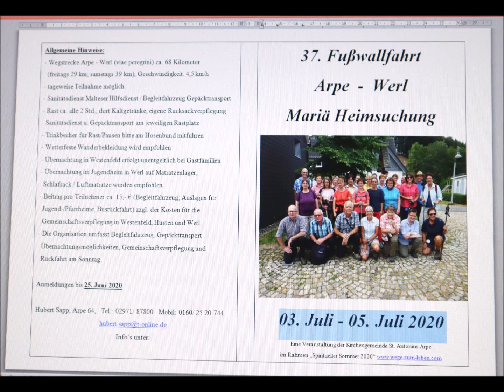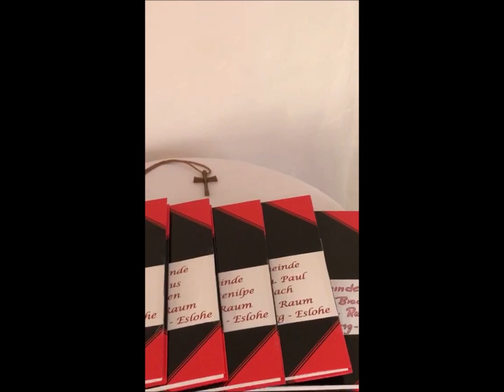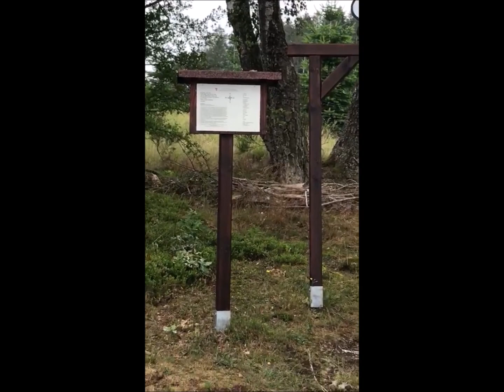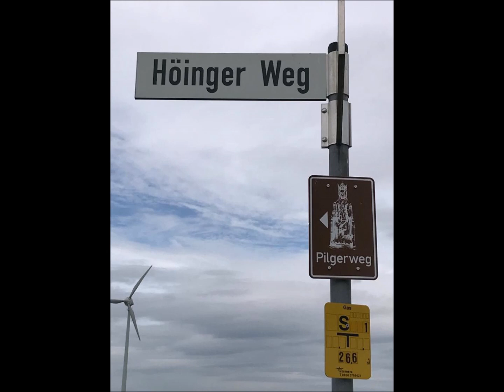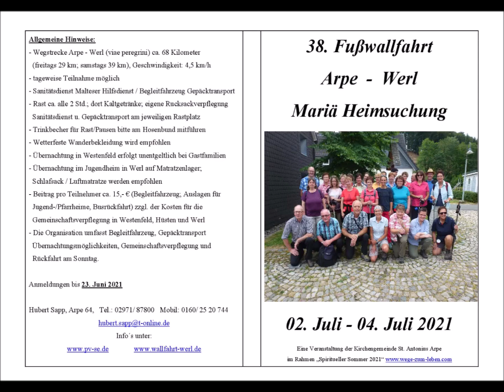Fußwallfahrt Arpe Werl 2020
Rückblick zur Fußwallfahrt Arpe - Werl 2020

Als offizielle Veranstaltung musste die Fußwallfahrt im vergangenen Jahr abgesagt werden; gleichwohl war für eine kleine Gruppe der Arper Pilger sofort klar, dass die Wallfahrtsfahne, die Fürbitten-Bücher sowie die vielen persönlich übermittelten Anliegen wie gewohnt der Gottesmutter in Werl vorgetragen werden müssen.
 Von dieser "etwas anderen Wallfahrt" wurden kurze Videosequenzen aufgezeichnet, die nunmehr als Gesamtvideo zusammengefügt wurden und Eindrücke dieser Wallfahrt vermitteln.
Viel Spaß beim Anschauen des halbstündigen Videos der Wallfahrt, die sich in Echtzeit über 1,5 Tage erstreckt.
Aus technischen und organisatorischen Gründen konnten nicht alle Teilabschnitte oder Rastplätze aufgezeichnet werden.